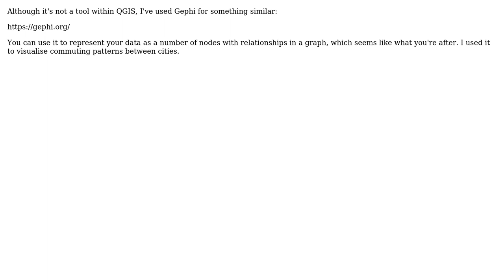GIS: How to extract a flow chart from points connected with lines?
With thanks & praise to God, and with thanks to the many people who have made this project possible! | Content (except music & images) licensed under CC BY-SA | Music | Images & others | With thanks to user underdark user treecon user hexamon and the Stack Exchange Network Trademarks are property of their respective owners. You are responsible for your own actions.